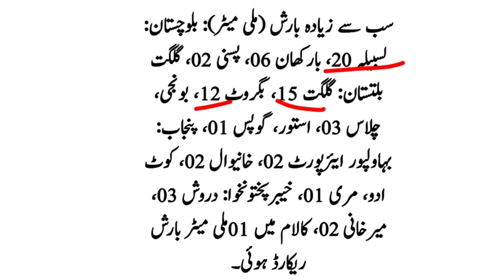today weather pakistan | mosam ka hal | weather update today | aaj ka mosam | cyclone | latest news